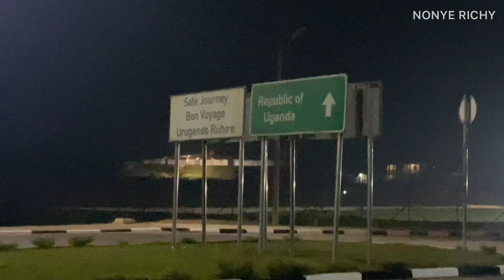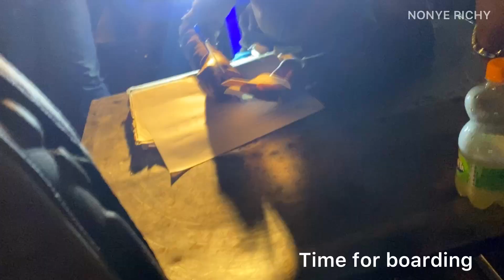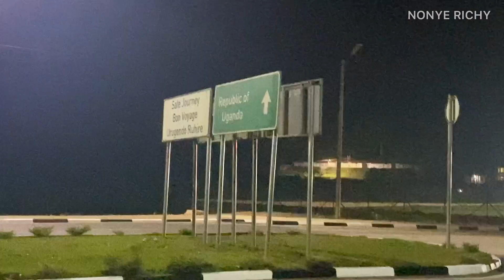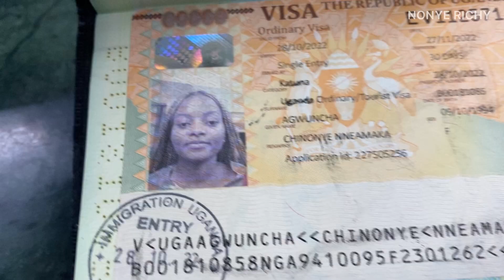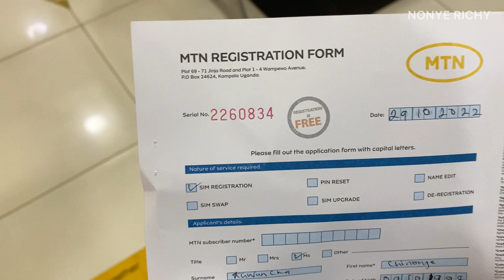How a Nigerian Travelled to Uganda By Road! How to travel from Rwanda to Uganda by Bus!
Hey guys, I traveled to Uganda from rwanda by bus!.
I took a road trip from rwanda to uganda and I decided to show you guys everything. Let me know if you have questions!